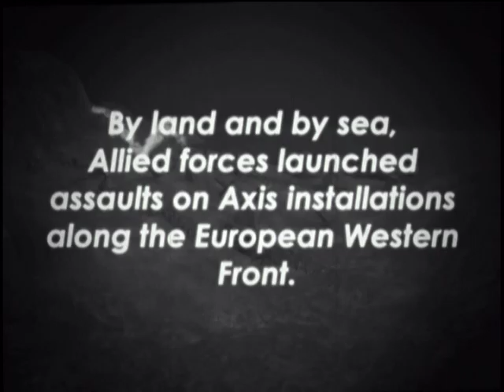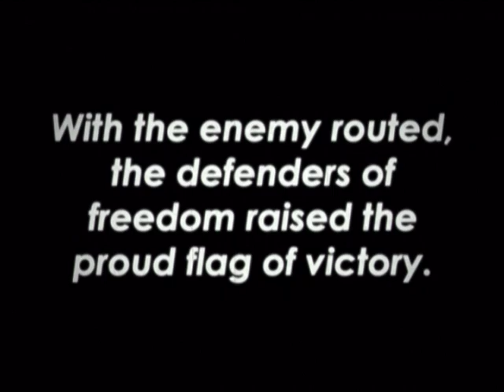wolfenstein Intro 2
Xbox wolfenstein. intro.